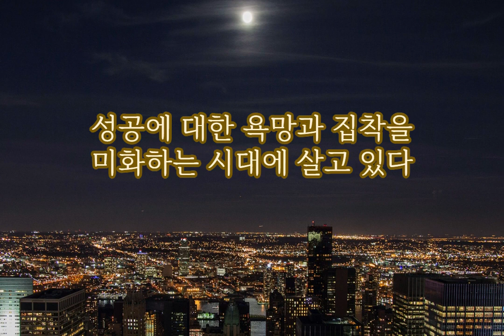플라톤의인생수업. 장재형. 인생을 잘 살고싶다면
안녕하세요.
마음북이에요.

오늘 소개해 드릴 책은
플라톤의 인생수업 이에요.

마흔에 읽는 니체를 통해 ‘니체’ 열풍을 일으키며
10만 독자의 사랑을 받은 우리 시대의 인문학 멘토 장재형은,
이번 신작에서 “어떻게 살아야 하는가”라는 질문을 던지며
플라톤 철학에서 그 답을 찾아 나갑니다.

우리는 성공에 대한 집착과 욕망을
지나치게 미화하는 시대에 살고 있습니다.
점점 더 지성보다는 욕망을, 영혼보다는 육체를 좇으며 달려가고 있다.
겉으로 드러나는 삶, 남에게 보여주는 삶을 사느라
정작 자기 안의 내밀한 목소리는 놓치고 있다.
“과연 나는 제대로 살고 있는 걸까?”
누구도 대신 답해주지 않는 이 질문에 괴롭다면
플라톤 철학을 만나야 할 때입니다.

[낭독]
-플라톤의인생수업
-장재형 지음
-다산초당 출판